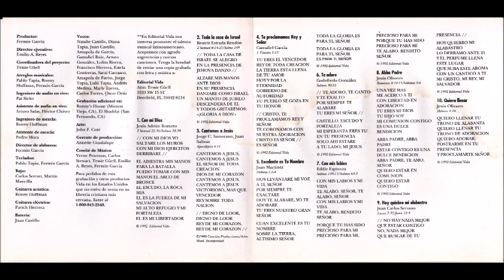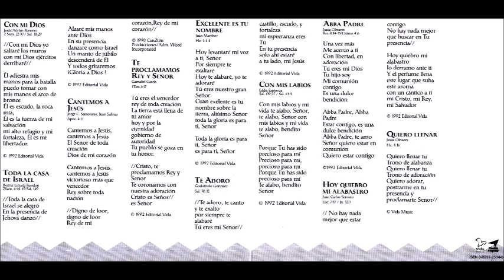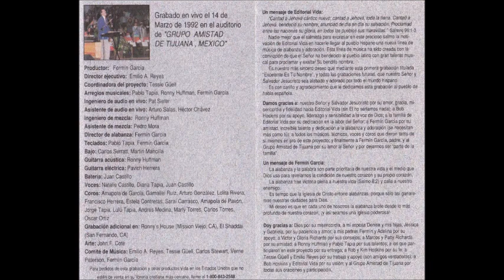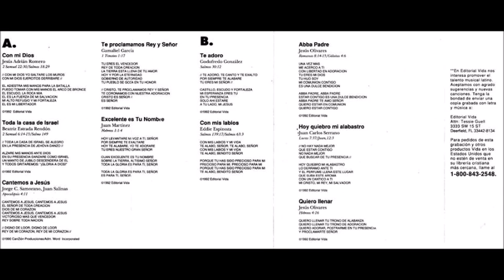Cantemos A Jesús. 💙